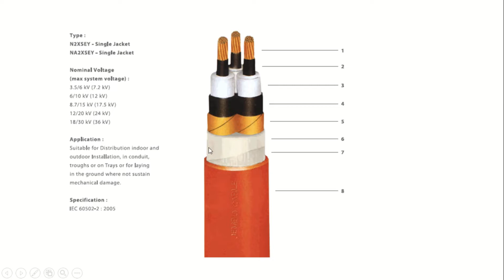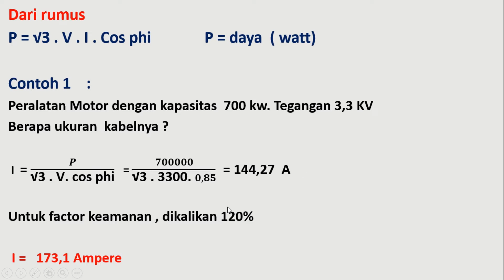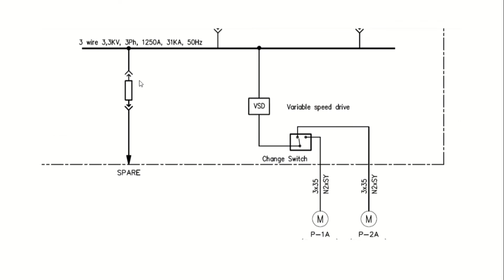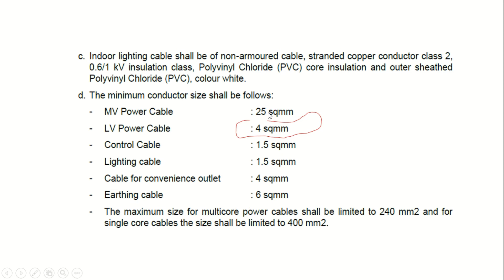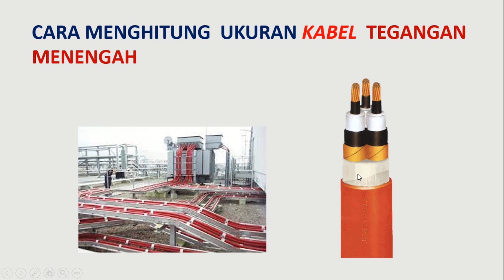Cara menghitung ukuran kabel tegangan menengah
Kabel tegangan menengah dan kabel tegangan tinggi digunakan untuk menyuplai peralatan berdaya besar. Peralatan yang ada di pabrik atau industri biasanya meggunakan sistem tegangan menengah atau tinggi. hal ini bertujuan untuk meningkatkan efisiensi agar arus yang mengalir tidak terlalu besar dan tidakbanyak kerugian daya yang terbuang.
Cara menentukan dan menghitung kabel tegangan menengah dibahas cukup detil .